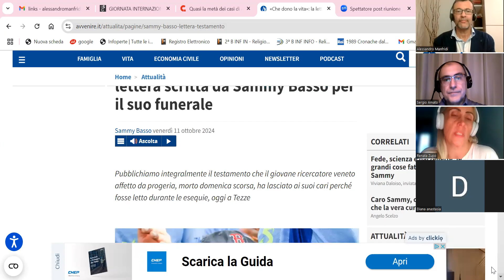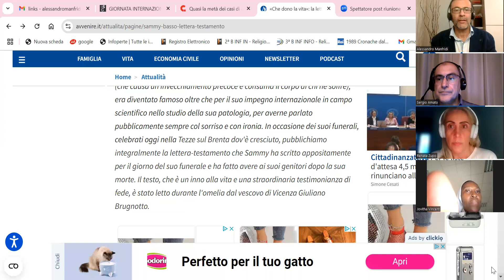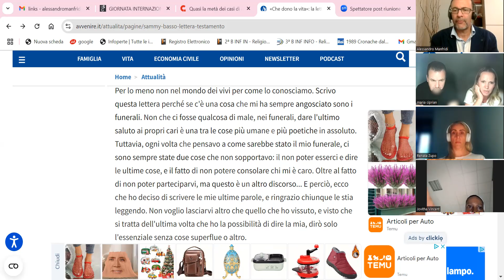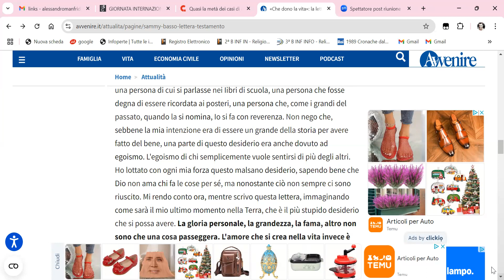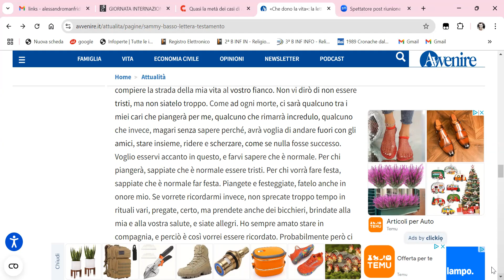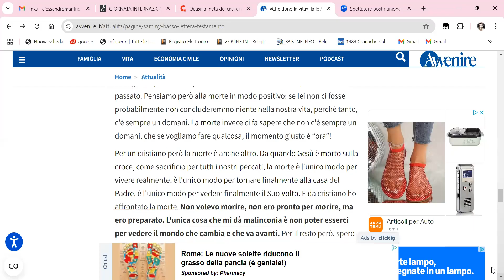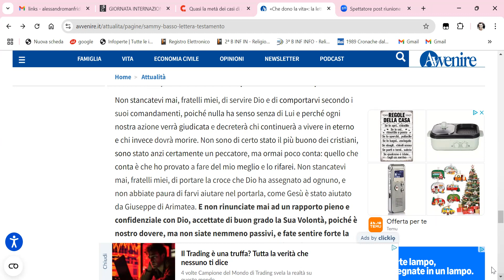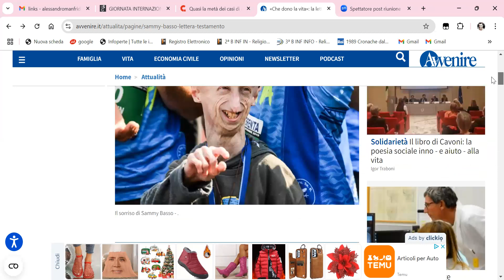«Che dono la vita» la lettera scritta da Sammy Basso per il suo funerale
"Scuola italiano L2 don Mimmo Amato" legge sul canale di "Amici Silvestro Montanaro" la lettera-testamento di Sammy Basso pubblicata su "Avvenire" dell' 11 ottobre 2024.